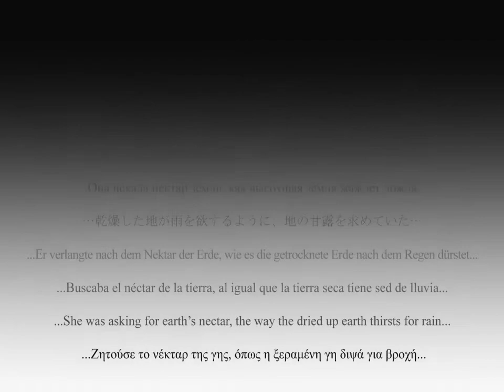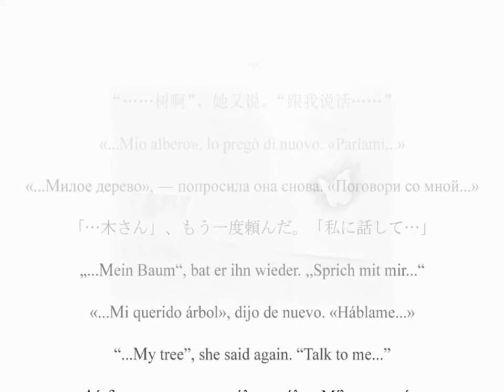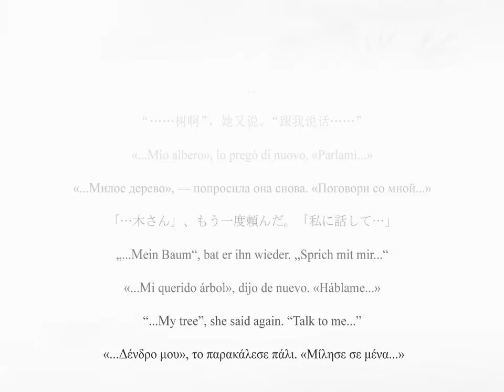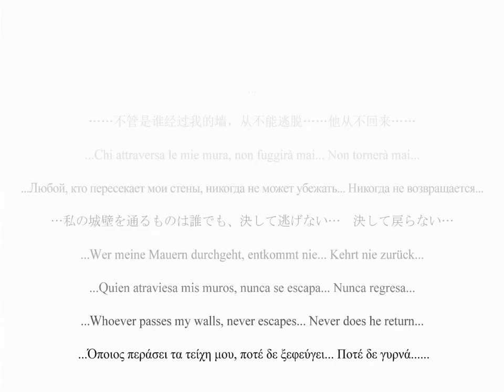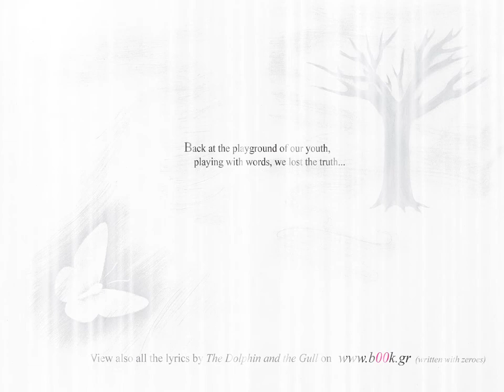José Luis Rodríguez - Le Pido Al Cielo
⋯私が与えた神酒に漬かり　そしてそれに生涯を酔わせるに足りた⋯